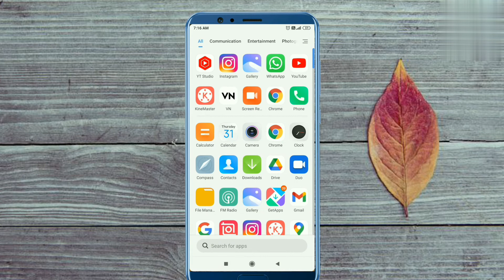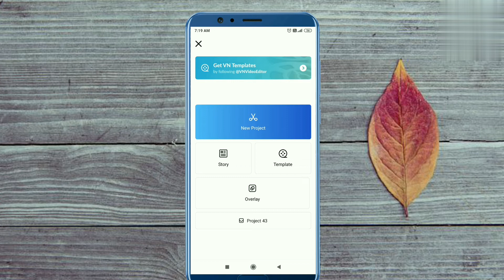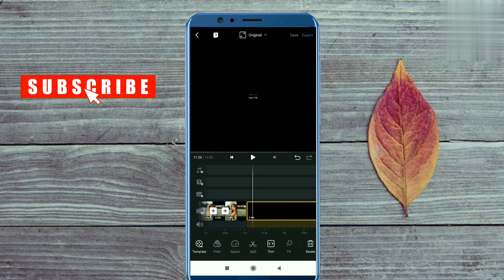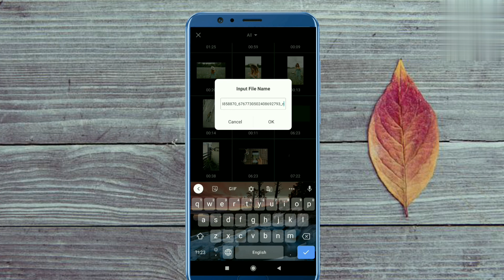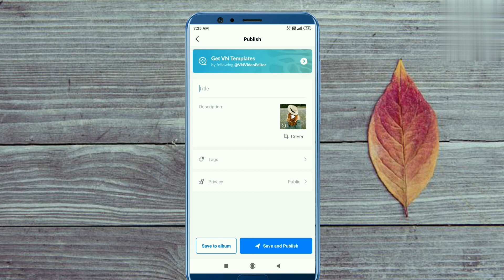Like That - Dosa Cat Original Audio Reel Tutorial | Like That dosa cat Tiktok Tutorial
Like That - Dosa Cat Original Audio Reel Tutorial | like that dosa cat audio reel Tutorial |

your searches 👇
• like that dosa cat original audio reel Tutorial
• like that dosa cat audio reel Tutorial
• instagram trending reel Editing Tutorial
• instagram 2022 viral reel tutorial
• like that dosa cat tiktok trend tutorial
• like that dosa cat reels
• like that dosa cat tobee palik reel
• ixrisna . like that - dosa cat audio reel Tutorial
• ixrisna original audio reel Tutorial
• ixrisna audio reel Tutorial
• ixrisna like that dosa cat reel tutorial